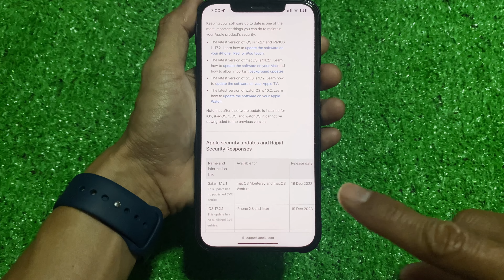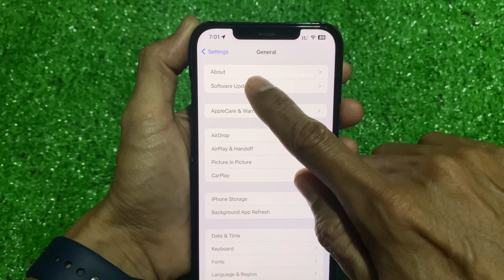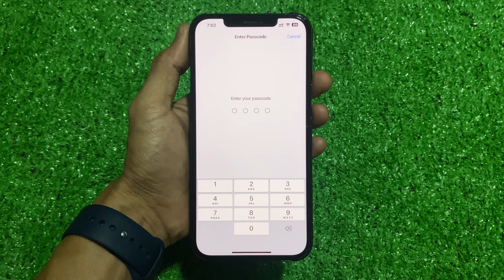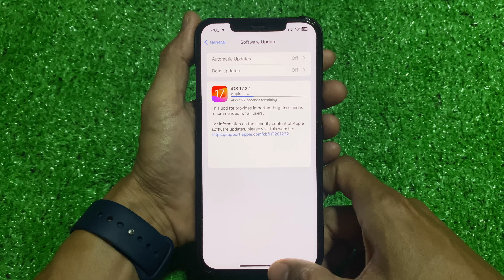វិធីដំឡើង Version iPhone/iPad iOS 17.2.1 - Software Update iPhone/iPad iOS 17.2.1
ទស្សនាវីដេអូនេះបងប្អូននិងយល់ដឹងពីៈ វិធីដំឡើង Version iPhone/iPad iOS 17.2.1 - Software Update iPhone/iPad iOS 17.2.1 This movie will show you how to software update iOS Version 17.2.1 for iPhone iPadOS, Software update version for iPhone OS and iPadOS.

ចំណាំ: ការដំឡើង Version iPhone iOS 17.2.1 បានសំរាប់

iPhone XS
iPhone XS Max
iPhone 11
iPhone 12
iPhone 13
iPhone 14
iPhone 15
iPhone 15 Pro Max ឡើងទៅ។

For More Movie Link: Software Update Apple, iOS update, Update Apple iOS software, New update iPhone iPad, Software update iOS, OS software update, Update version iOS Apple, All iPhone update, Latest version iPhone, Apple update software, iOS Update version, iPhone/ iPad update new iOS, iPhone Max, iPhone 13 series, iPhone 13 Pro, iPhone 13 Pro Max, iPhone M1, iPhone M2, Apple iPhone eSim, iPhone 14 series, iPhone 14, iPhone 14 Plus, iPhone 14 Pro, iPhone 14 Pro Max, iPhone 15, iPhone 15 Plus, iPhone 15 Pro, iPhone 15 Pro Max.